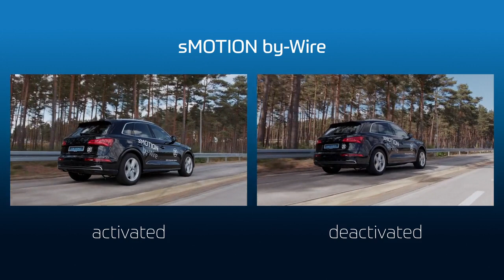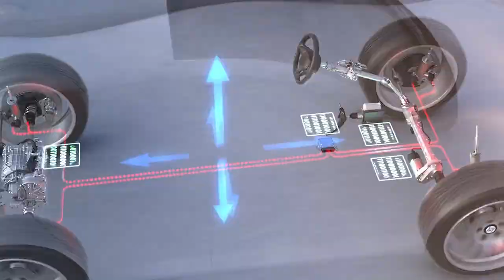X-by-wire: when the electronics take control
ZF produces a full range of by-wire systems that do not require a direct physical connection. These technologies are being combined to yield system solutions that offer enhancements greater than they can alone. Here software and combined E/E architectures play a key role in adding value. By-wire systems offer greater degrees of vehicle control. Our expert Manfred Meyer gives insights.